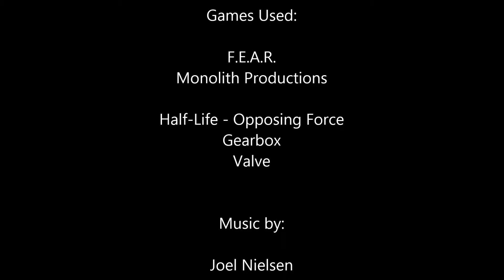Point Man's Mind Teaser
May or may not be a thing.
Check me out on the twitters!